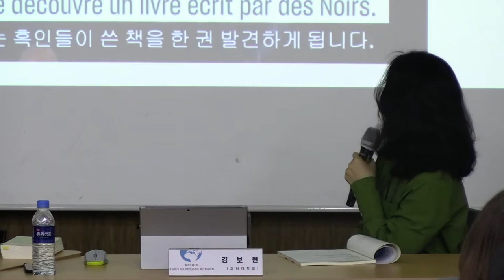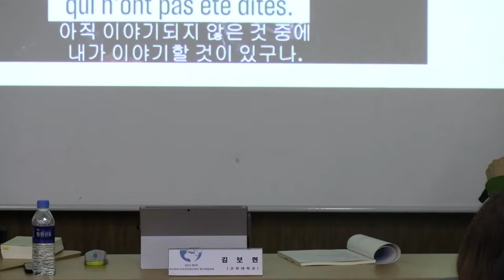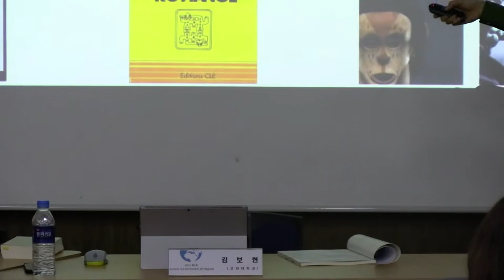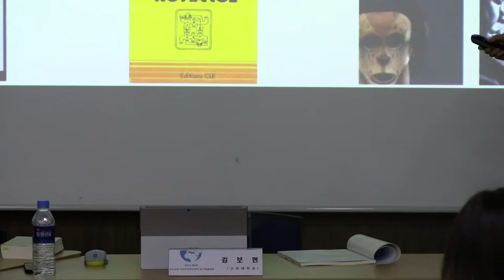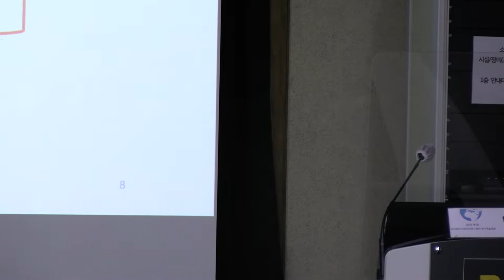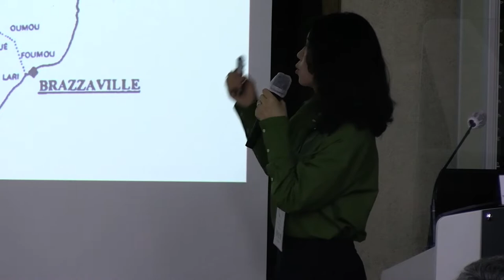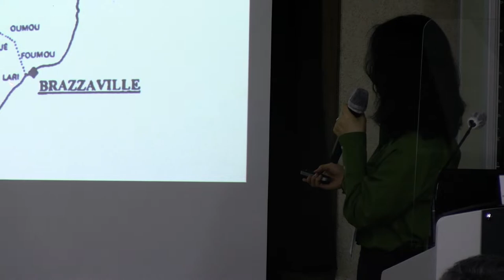콩고 공화국과 전 국무총리 앙리 로페스(Henri Lopes)의 환멸 : 1980년대 엘리트 유출 과정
2022 제2회 부산외대 아프리카연구센터 정기학술대회

발표자 : 김보현(고려대학교)